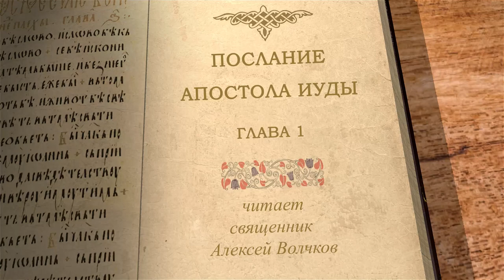Послание Апостола Иуды. Священник Алексей Волчков. Толкование Библии. Толкование Нового Завета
Продолжаем чтение Послания Апостола Иуды вместе со священником Алексеем Волчковым.
Узнаем о том, как называет себя автор Послания. С кем ассоциируется имя Иуда?
Говорим о пастырстве Иисуса Христа и почему мы являемся верными христианами.
Рассуждаем о значении фразы «вера, однажды преданная святым» и других интересных местах послания в этом видео. Приятного и полезного просмотра!